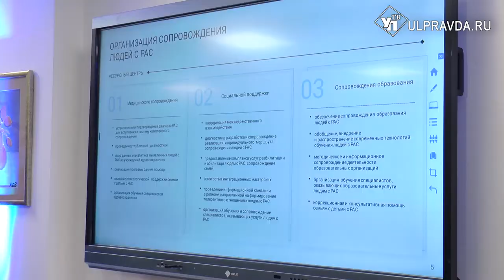Ульяновцам помогут в ресурсном центре поддержки людей с расстройствами аутистического спектра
В Поволжье и в Ульяновской области в частности реализуется общественный проект «Ментальное здоровье».